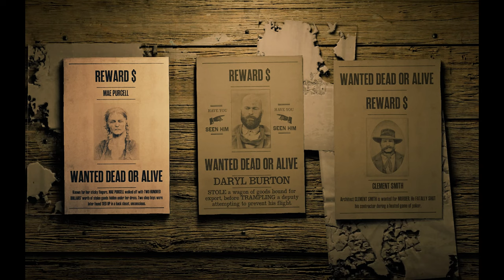RDR 2 Arresting Shepherd Virgil Edwards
Hi guys, this video is about the Bounty Hunting mission in red dead redemption 2
Truly it was a very good mission in the RDR online
Red Dead Redemption online is just amazing